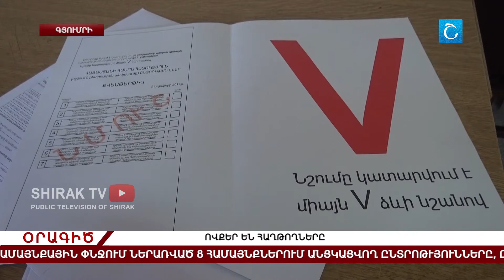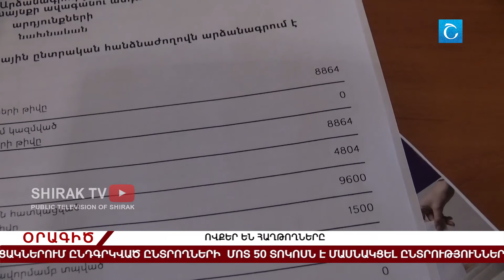Ովքեր են հաղթողները